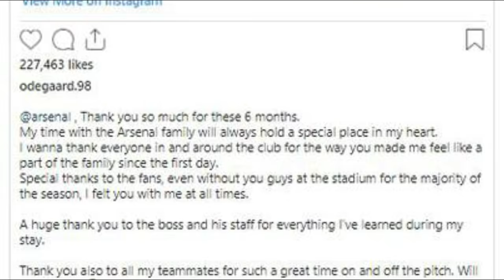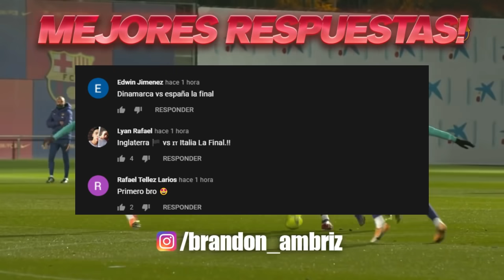COLOMBIA ELIMINA a URUGUAY | JUVENTUS SUEÑA con POGBA | ¿SARABIA se PIERDE la SEMI?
Entérate de esto y mucho más ¡AQUÍ!